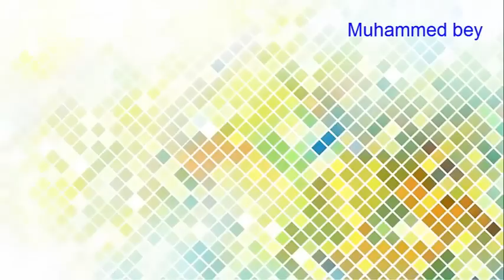KİTAP OKUMANIN ÖNEMİ